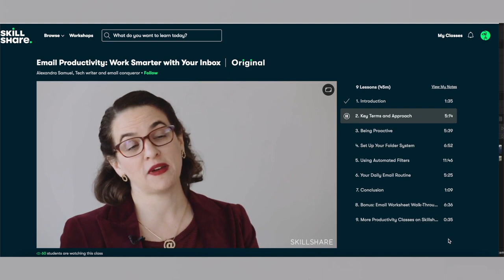If You See A Carseat In A Ditch DO NOT STOP!!!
27075 Dundas McLaren Road, Cambridge On. N1R8H1